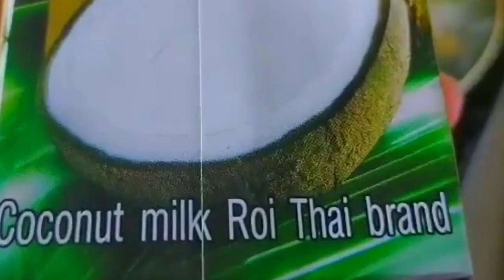GINATAANG GULAY | LU MCKNZI STORYLINE